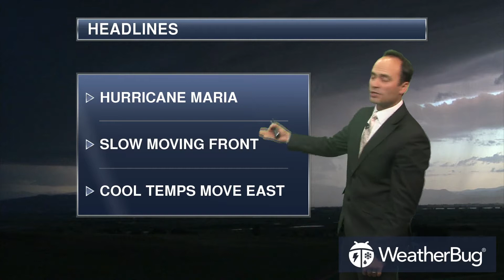WeatherBug's National Weather Outlook Sep 25, 2017